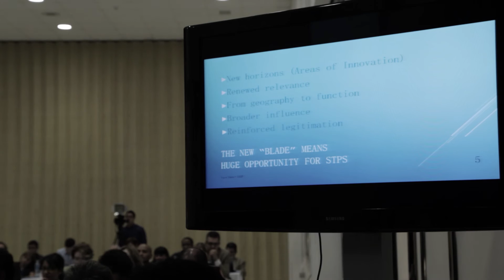Taller International Association of Science Parks | Ciudad del Saber Panamá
Este breve documental recoge el testimonio de expertos que participaron en el taller: "El impacto social de la innovación: Parques científicos y tecnológicos y áreas de innovación", que se llevó a cabo el 17 y 18 de junio en el Centro de Convenciones de Ciudad del Saber, en colaboración con la International Association of Science Parks and Areas of Innovation (IASP).‬